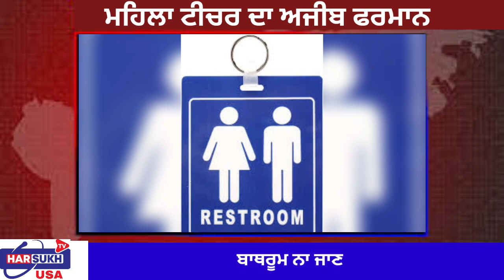ਮਹਿਲਾ ਟੀਚਰ ਦਾ ਅਜੀਬ ਫਰਨਾਮ ਬਾਥਰੂਮ ਨਾ ਜਾਣ ਤੇ ਵਿਦਿਆਰਥੀ ਨੂੰ ਦੇ ਰਹੀ ਹੈ ਵਾਧੂ Marks | PUNJABI USA UPDATES